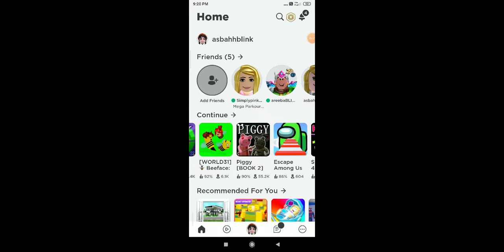playing bee game part 1 (also piggy